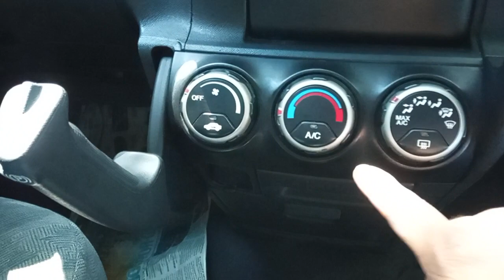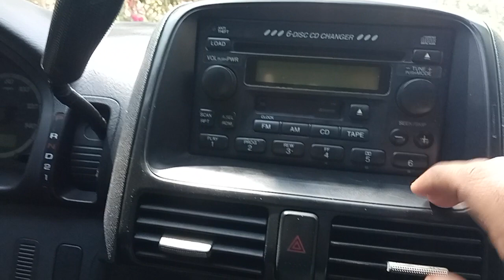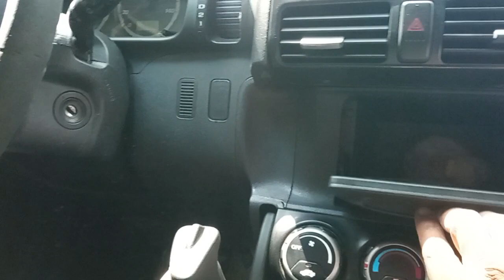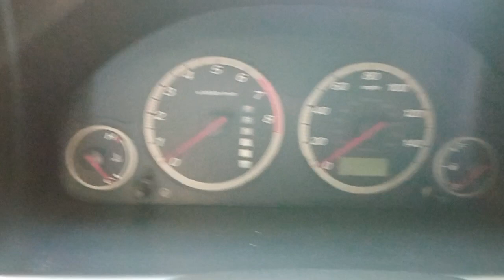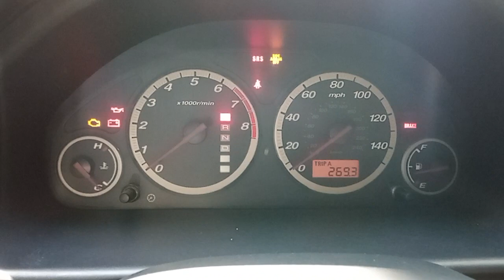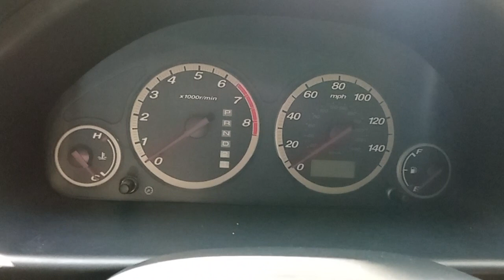TODO SOBRE HONDA CRV 2002 AL 2006